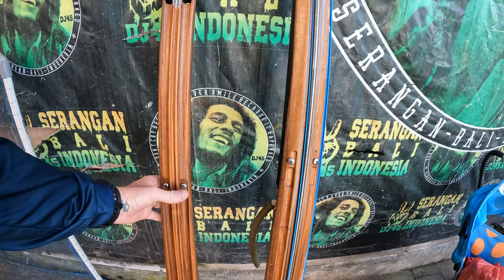Spearfishing Bali, Indonesia. Spanish Mackerel, Trevally and reef.